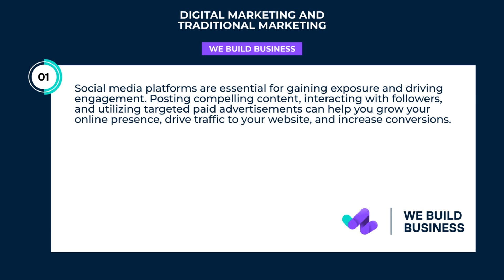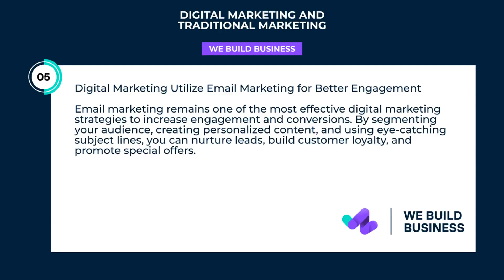Digital Marketing And Traditional Marketing | We Build Business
Discover the benefits of outsourcing digital marketing and traditional marketing with WeBuildBusiness. Maximize your ROI and scale your business efficiently.